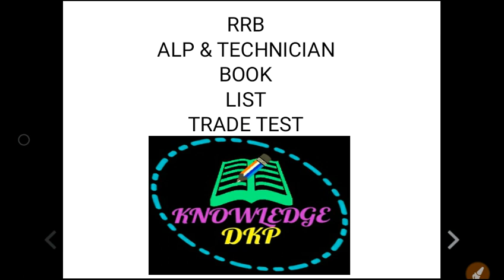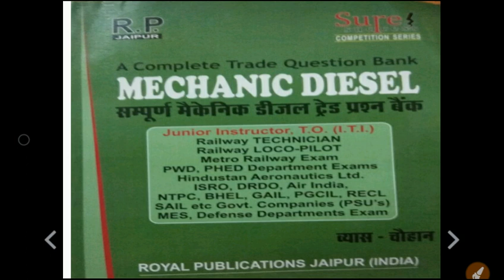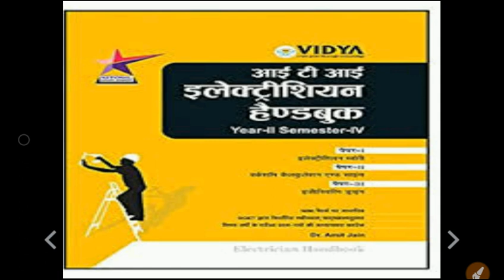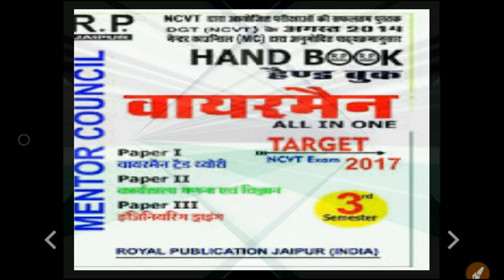RRB ALP & TECH. CBT 2(STAGE 2) BOOKS FOR TRADE TEST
CBT 2
BOOKS
FOR TRADE TEST
ALP & 10+2 TECHNICIAN